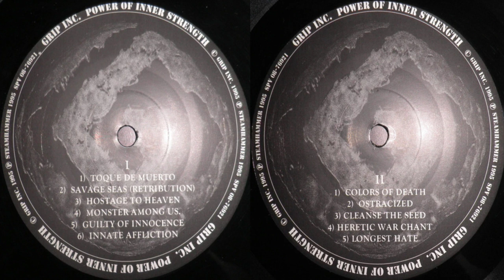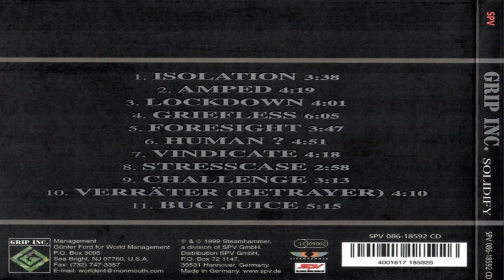GRIP INC - In 40 Minutes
Welcome back to our In 40 Minutes series where we curate what we think are the best 40 minutes of music from an underrated band's career ... with headbangers and hard rockers in mind (ie. you won't be hearing many ballads!).

Basically, it's what we'd put on a single vinyl release (being limited to 20 minutes per side) if we were asked to put a Best Of record together to convince the uninitiated long haired miscreant that this band is worth checking out.

This episode is dedicated to underrated extreme metal unit ... Grip Inc. Perfectly suited for this series, here is a great band that was often derided as a "groove metal" unit. Bullshit - this was a progressive thrash metal unit in my mind. Listen to "Hostage To Heaven", "Guilty of Innocence", "War Between One", "Rusty Nail" and "Skin Trade" then tell me this isn't prime thrash metal. I'd go so far to say that these were superior versions of the form compared to what Slayer were generating at the time.

Ah, Slayer. Yes, here we have the ostracized Dave Lombardo on drums in the Grip Inc. ranks, his unmistakable drumming pounding crevices in the brain. Elsewhere, we have Gus Chambers (RIP) on the mic and Despair/Enemy of the Sun guitarist Waldemar Sorychta creating an impressive musical force.

What you'll find here is a mix of cyber thrash, along with progressive extreme metal, bountiful in musicianship and writing chops. Excellent stuff.

Don't be guilty of ignorance, embrace the violence!

Side 1
Power of Inner Strength (1995)
(0:00) Torque De Muerto
(1:24) Savage Seas (Retribution)
(4:38) Hostage To Heaven
(8:38) Guilty of Innocence
Nemesis (1997)
(12:17) Pathetic Liar
(15:23) War Between One

Side 2
(17:42) Rusty Nail
(21:09) Silent Stranger
Solidify (1999)
(24:05) Stresscase
Incorporated (2004)
(27:05) Skin Trade
(31:35) (Built To) Resist
(36:06) Curse (of the Cloth)